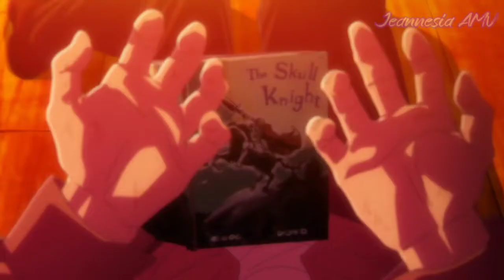Back on me - (AMV)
Hello friends, come back with me with a new interesting video and I hope you like it

Don't forget to use 720p resolution and also earphones for best performance and invite your Friends to watch this video

That's it from me, bye